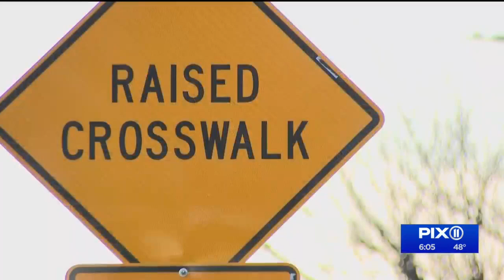NYC announces new measures to reduce pedestrian deaths and injuries, but some are skeptical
In announcing a new program called "Stop, Let Them Cross," Mayor Eric Adams said that the city is getting serious about enforcing traffic laws, as well as taking further measures to protect pedestrians. He announced the initiative two days after Antonina Zatulovska, 15, was killed when a school bus ran over her in a crosswalk on Bedford Avenue and Avenue P in Midwood, Brooklyn.